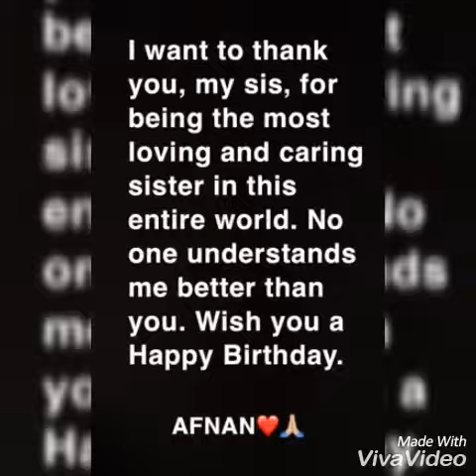What shall I Render to jehovah for he has done so very much for me, Happy birthday to me Glory.